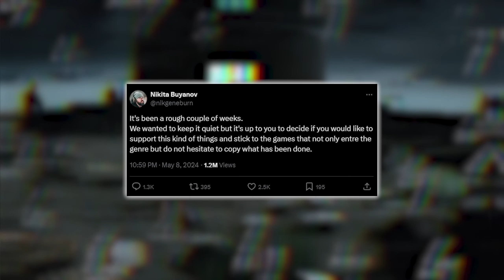Arena Breakout klaut Code aus Tarkov?!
Tarkov News: Arena Breakout soll Code aus Tarkov geklaut haben? Und Nikita hat einen kompletten Breakdown auf Twitter.. schon wieder...

Alle Livestreams in 2K & highlights: @SirHansVaderTV

HOLY Energy Drinks Mit Code: SIRHANSVADER (10%) oder SIRHANSVADER5 (5 Euro)

-- -- -- SOCIALS -- -- --

00:00 Intro
00:20 Arena Breakout kopiert Tarkov?
03:10 Nikita Twitter Breakdown..
05:20 Die Zukunft